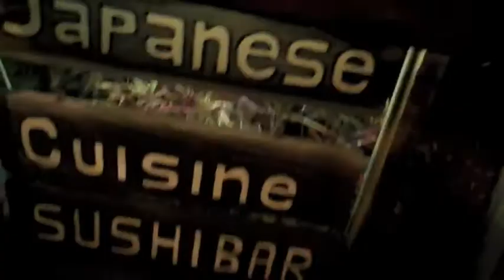Rainy Day! Thunder & Lightning! Kamakura! Day 129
Day 129- Thunder and lightning all day long! what a nasty day! I play football and eat at kamakura too!